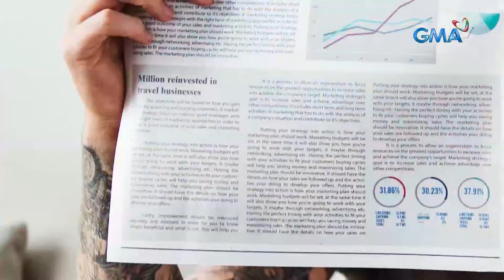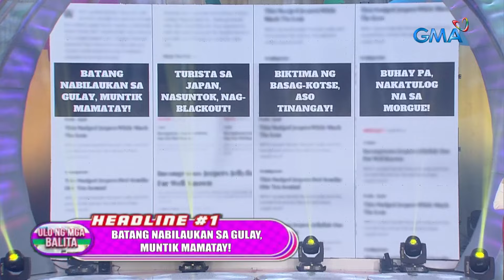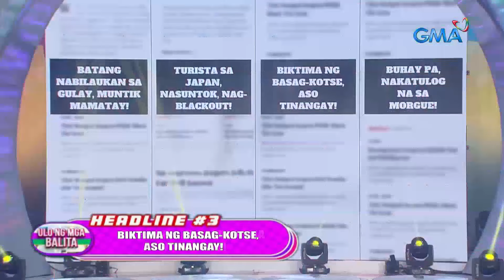TiktoClock: ALL-OUT ang HAPPY TIME kasama sina Mark Bautista at Rita Daniela! (Full Episode)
Aired (January 25, 2024): ALL-OUT ang happiness dahil nakipag-bonding sa atin ang ‘All-Out Sundays’ hosts na sina Mark Bautista at Rita Daniela! Malagpasan kaya nila ang all-out celebrity chika na hatid ng Tiktropa?